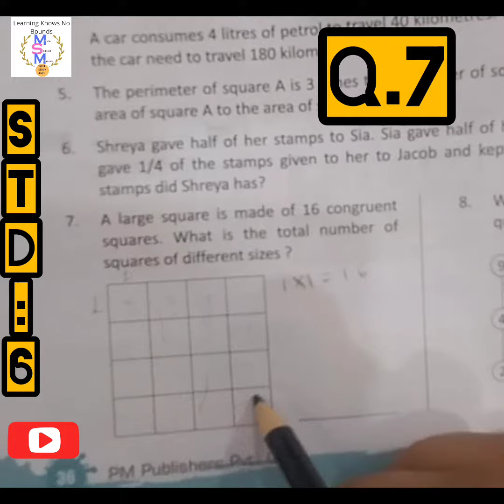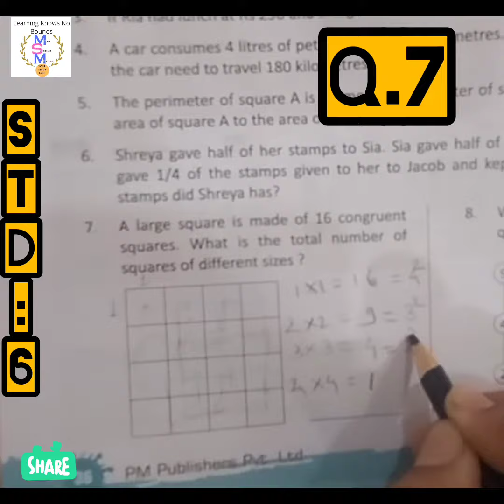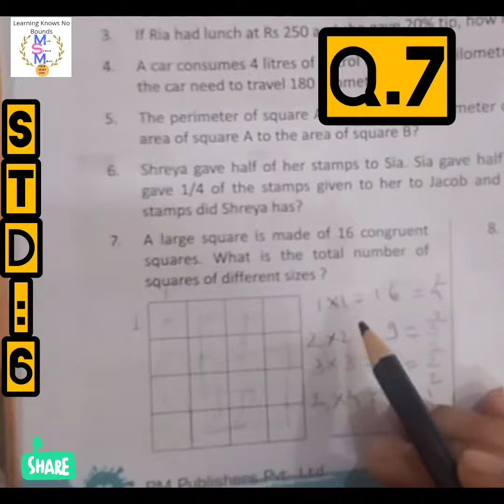Booster GK. Q. 7#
To find the Total number of squares#